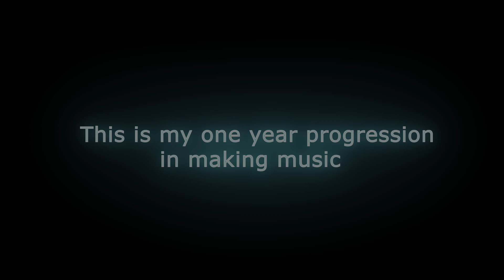My first anniversary in making music❄️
So today is the day (16.2) when I started learning making music one year ago. In this video, there are clips of music videos that I made, the first song that I ever published on youtube, and a teaser of a new remix ;). Most of the songs/remixes were made 1 month before they were published. So I will post the final song/remix of my one-year journey in March or April. Thank you for all the support 💖.